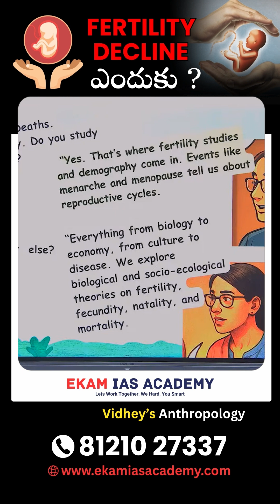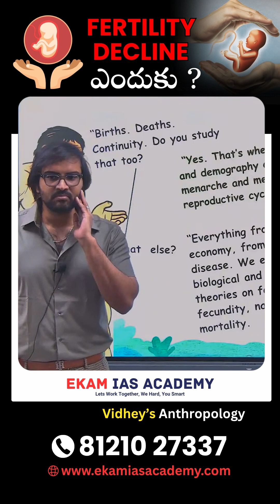Menarche to Menopause: Anthropology of Fertility & Lifestyle Impact | Contemporary Relevance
In this video, we explore the vital stages of fertility and reproductive health from menarche to menopause in the context of Anthropology. Learn how biological events like puberty and menopause are influenced by cultural dynamics, especially in modern times due to changes in food habits and physical activity levels.

This topic is highly relevant in UPSC Anthropology under the theme of growth, development, and fertility studies. Understand the contemporary significance of changing puberty and menopause patterns — explained in simple terms with clarity.

👉 Perfect for UPSC aspirants, Anthropology optional students, and anyone interested in human biology and cultural evolution.